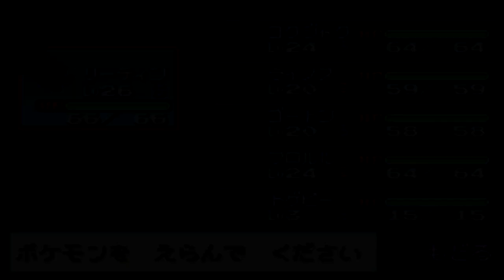Let's Play Pokémon Vega Ita (Hack Rom) Parte 7 - Si comincia a ragionare!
Ciao a tutti ragazzi e bentornati con il settimo episodio del mio let's play di Pokémon Vega, in questa parte spendo 5 minuti del video per dire delle cose molto importanti inerenti sia alle Turtle Beach che all'hack rom, poi sconfiggo la seconda palestra con molte meno difficoltà rispetto alla precedente ed infine esploro totalmente quella casa simile alla Villa Pokémon dell'Isola Cannella xD